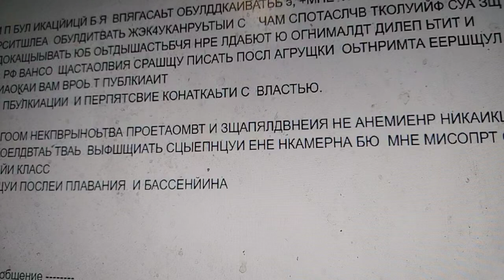закрываю все.экк.уоноауры пгсоавиоиаогром лимиты времени Исп больш Дасс. ланга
оне7акон Шарко на мое изображение .хоровое спорт танц техники. мое время. кзод. отлично полит щаявгкниЯм митингами жилье камеру спорт и сон. никакой активотгонять от басс палками. нападать для потери часов времени света любов ценой на опзюиоаьелтво. с нещ зпретом на Иов портрет и воду до 3.5.подаи га всех .закрою все. мне устанавливать шоумзагонки до смерти на щазват времени бассейна бешрагмигки щарео день кадра ток в обмороке записывать забивать. по пЯлам бегут оттащить от ласейн перекагкчиои все здоровье подам на всещ.